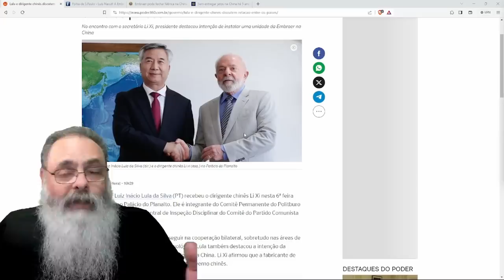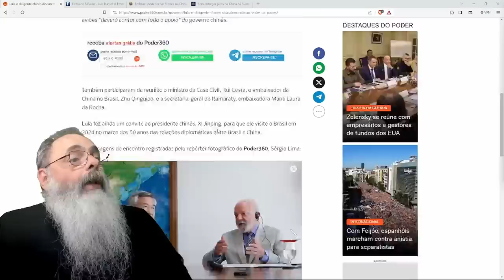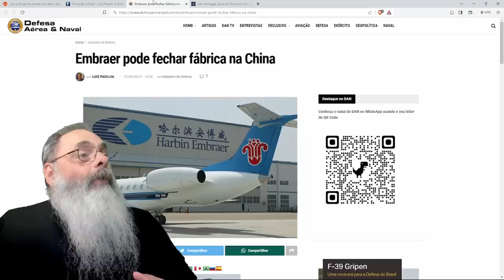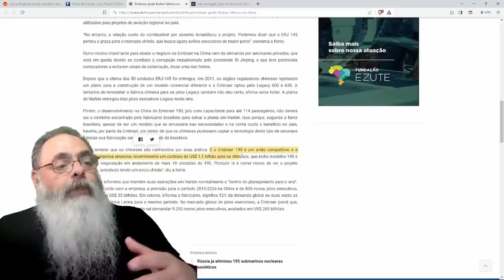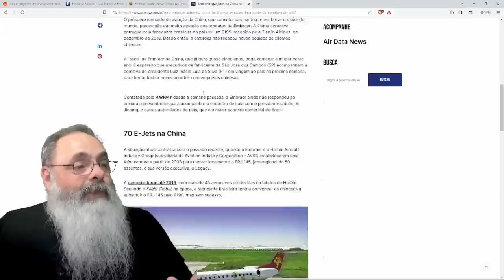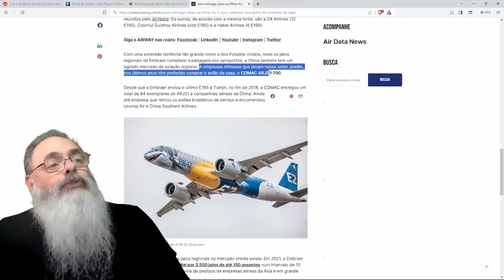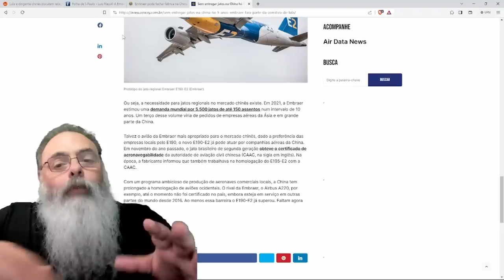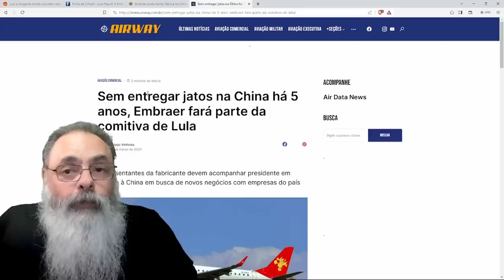LULA quer CEDER os AVIÕES da EMBRAER para a CHINA, de novo, REPETINDO o MESMO ERRO de 2003